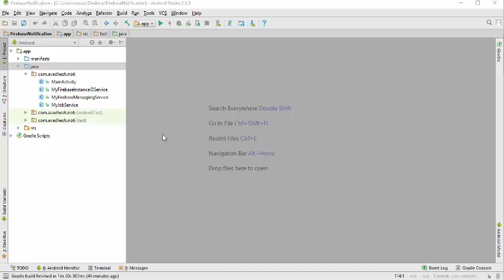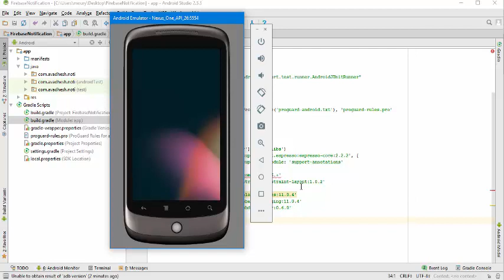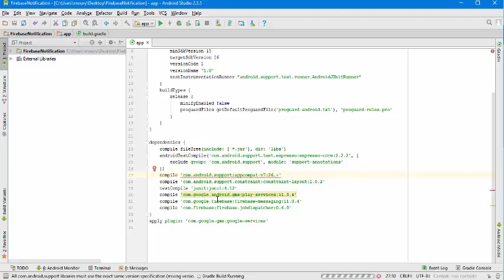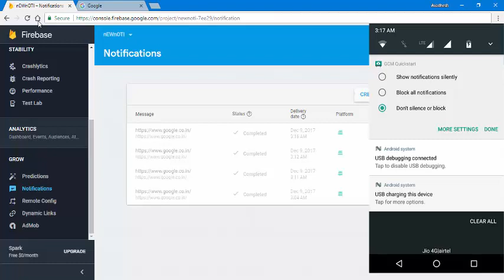Open a link by clicking the firebase push notification.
In this video you will see how to open a link (example by clicking the firebase push notification.